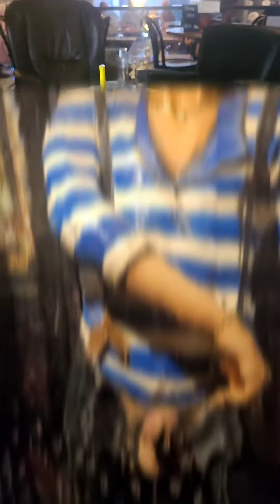Vodkaturisti Kylliäinen - Amsterdam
Amsterdam kesä 2023